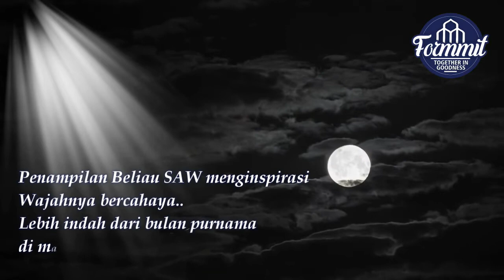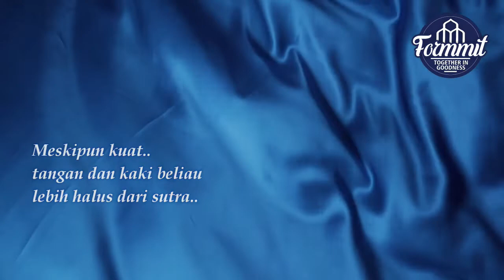Serial Mengenal Rasulullah SAW. Episode 1: Ciri-ciri fisik Beliau SAW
Pada Serial Mengenal Rasulullah SAW episode ini kita akan disajikan dengan ciri-ciri fisik beliau SAW mulai dari kepala, mata, wajah, rambut, sampai perawakan beliau secara umum. Selain itu, dijelaskan pula bagaimana senyum Beliau SAW dan apa sebenarnya dibalik senyuman tersebut